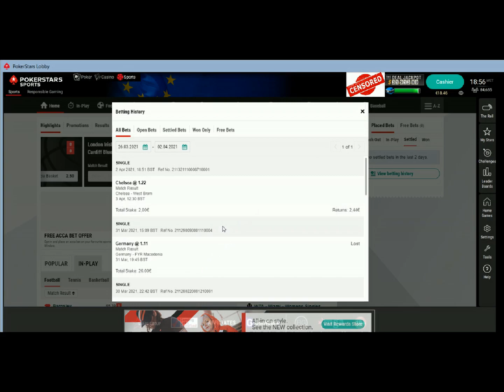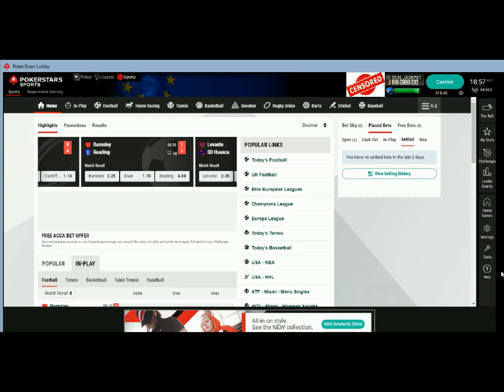Betstar #6 (€20.46)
Fucked up, reset, rewind.

Let's try this again, but keep to the rules I set. One more bullet then i'm done.

This Video's bet is Chelsea v West Brom.